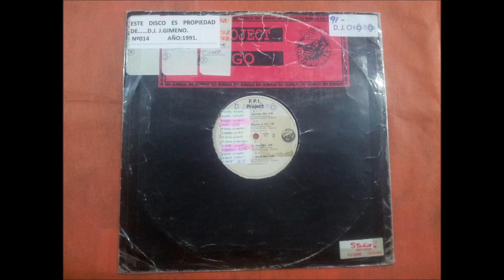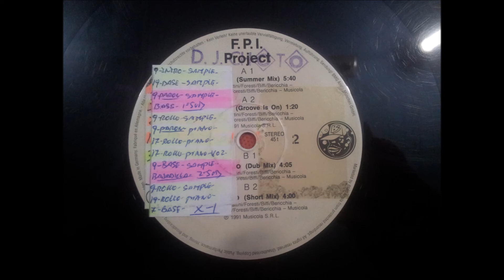F.P.I. PROJECT.(LET'S GO.(SHORT MIX.)(12''.)(1991.)